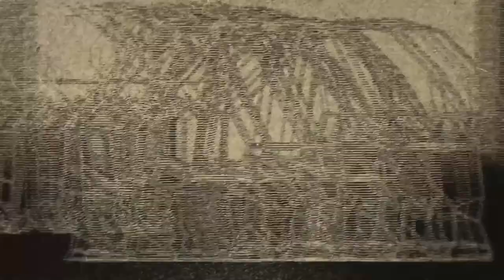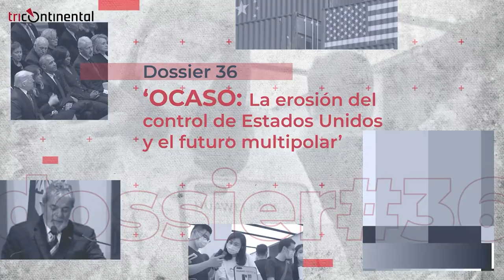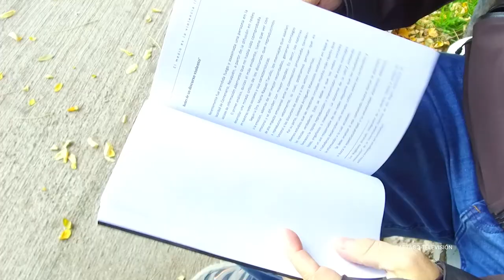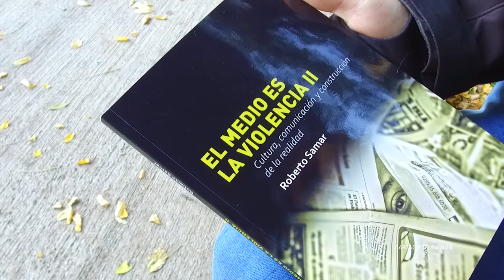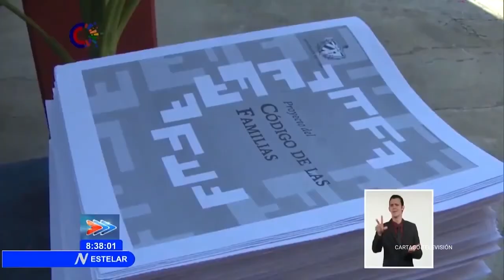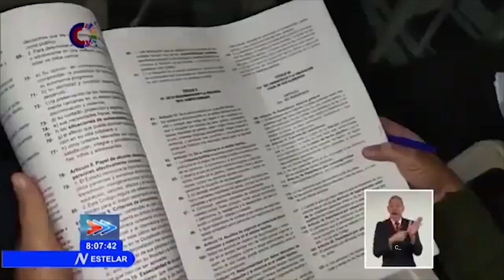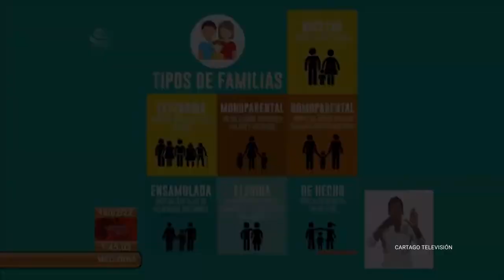Roberto Samar: El medio es la violencia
Roberto es escritor, docente, licenciado en Comunicación Social y profesor en la Universidad de Rio Negro.
En su libro recopila una serie de artículos para analizar desde una mirada crítica los discursos dominantes de los medios hegemónicos.
Aborda, además, los sentidos que circulan en los medios digitales.
Roberto problematiza la incidencia de estos de estos discursos en la vulneración de derechos.

«(Los discursos) tienen que ver muchas veces con determinados imaginarios sociales. Miradas racistas, clasistas, eurocéntricas, que están presentes en nuestra sociedad y que, muchas veces, desde los medios o desde nuestras prácticas, las vamos fortaleciendo.»